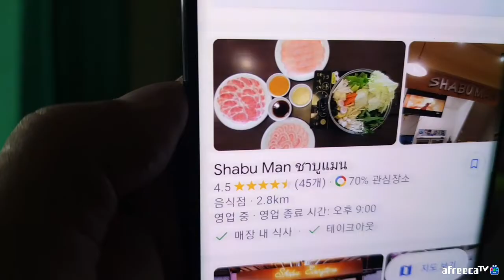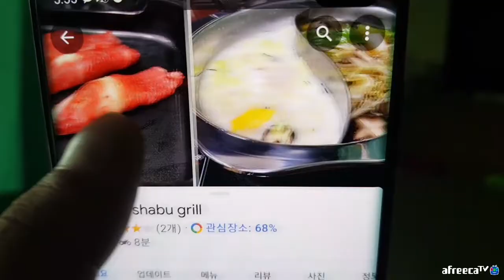[과거영상] 소고기샤브샤브 출발~